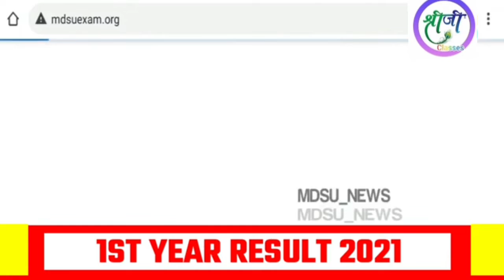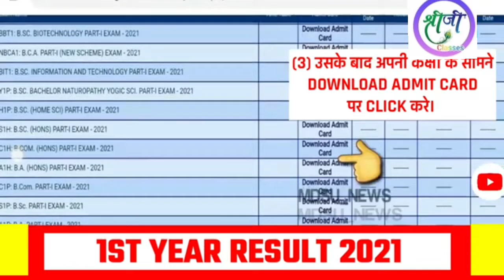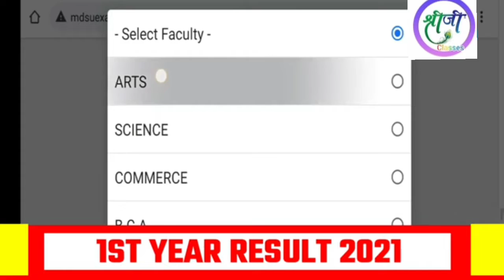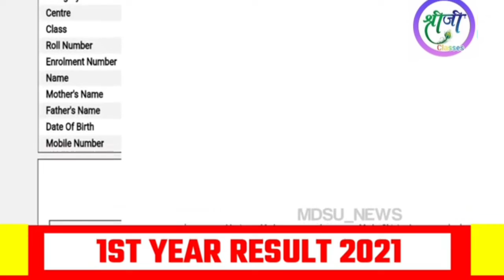MDSU Ajmer 1year mast watching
srk patni collage of kishangh
Rk patni collage KISHANGARH
GCA college ajmer
govt college mdsu linkd